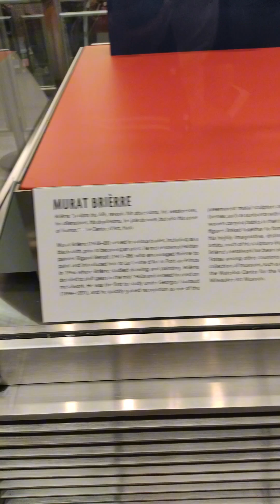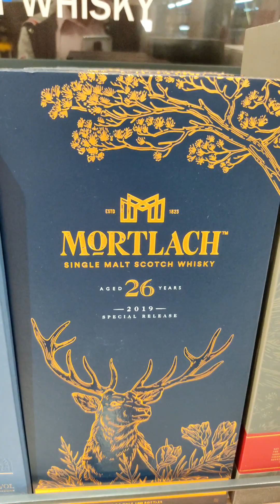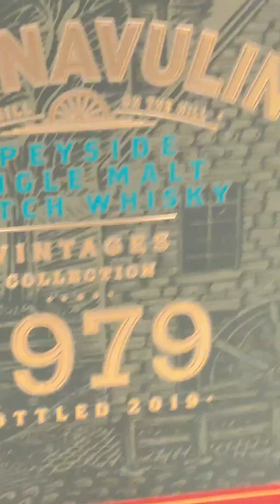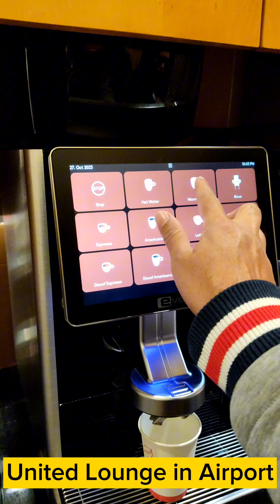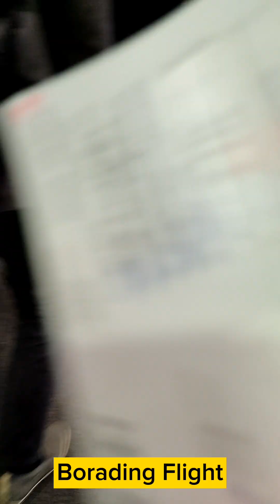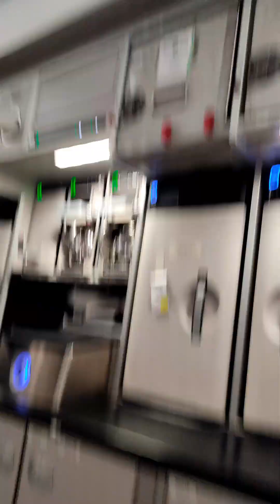San Francisco Airport